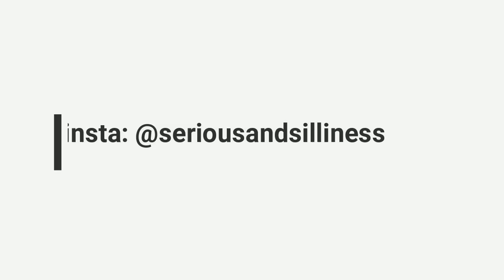Ron Harris The Face of Muscular Development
Ron Harris has been working for Muscular Development Magazine and its YouTube channel for the past 20 years. He has an interview show called the Ronline report and he has great behind-the-scenes information about the sport of bodybuilding. Ron has also become the lead interviewer at elite professional bodybuilding shows for @MuscularDevelopmentMedia

Ron Harris is also an author of horror short stories. To purchase his stories please go to: